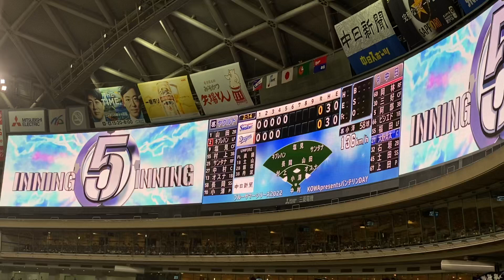ドラゴンズ2022 大野奨太 打席登場曲『絆。／ハジ→』